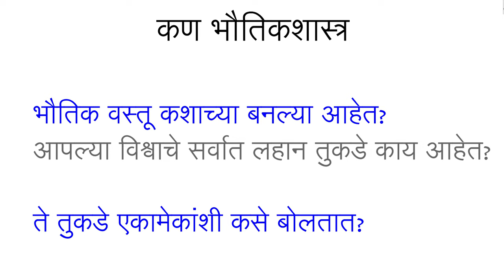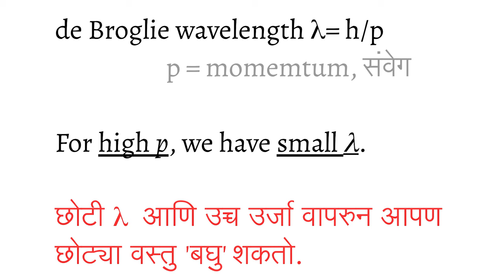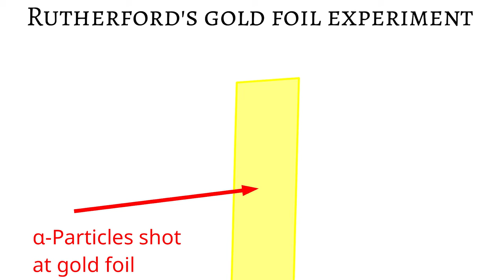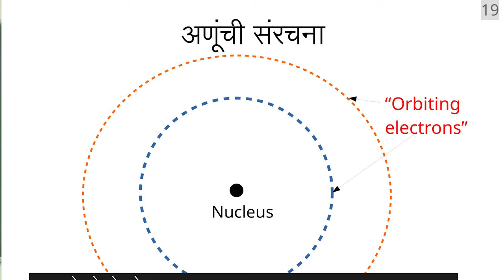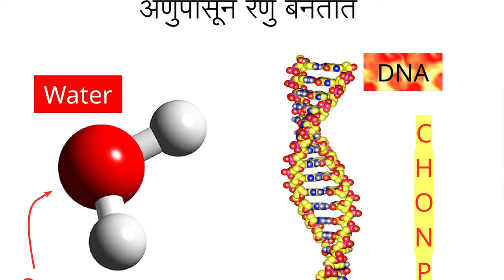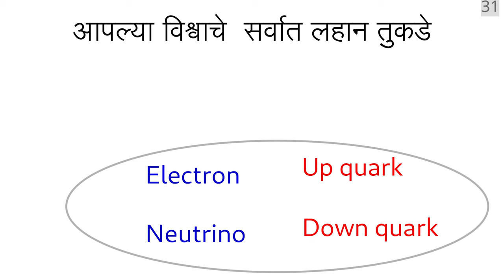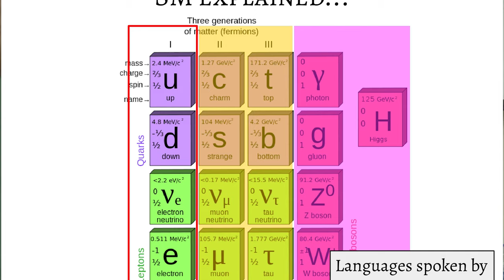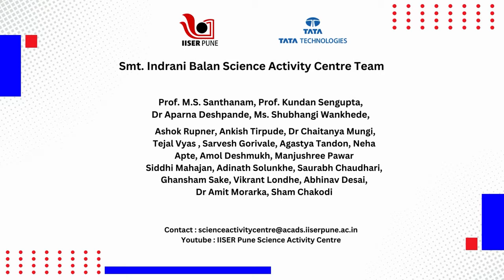National Science Day 2024 Talk: The Smallest Pieces of the Universe | विश्वाचे सर्वात लहान तुकडे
About Speaker: Sourabh Dube
Sourabh Dube is an experimental particle physicist working on the CMS experiment at the LHC at CERN. He obtained his PhD in experimental particle physics in 2008 from Rutgers University working on the CDF experiment. He was a Chamberlain Fellow at Lawrence Berkeley National Laboratory with the ATLAS group before joining IISER Pune in 2013.

Science Outreach Team: Prof. M. S. Santhanam, Prof. Kundan Sengupta, Dr. Aparna Deshpande, Shubhangi Wankhede, Ashok Rupner, Dr. Chaitanya Mungi, Ankish Tirpude, Tejal Vyas, Sarvesh Gorivale, Amol Deshmukh, Siddhi Mahajan, Abhinav Desai, Aadinath Solunke, Saurabh Chaudhary, Vikrant Londhe, Ghanshyam Sake, Dr Amit Morarka, Manjushree Pawar and Shyam Chakodi

The views and opinions expressed are those of the individuals and do not necessarily represent the views or policies of IISER Pune.